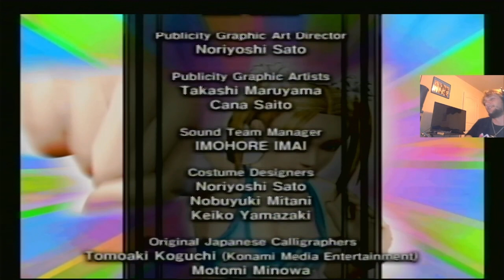THE BEST MOVESET | Rumble Roses Becky Story